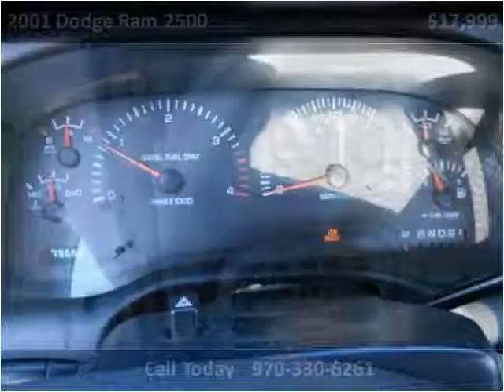2001 Dodge Ram 2500 Used Cars Evans CO